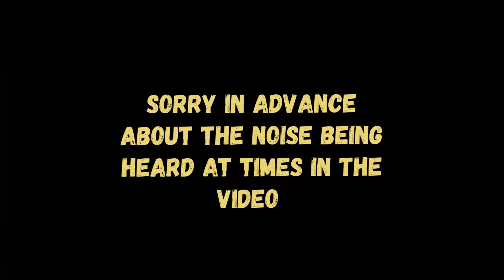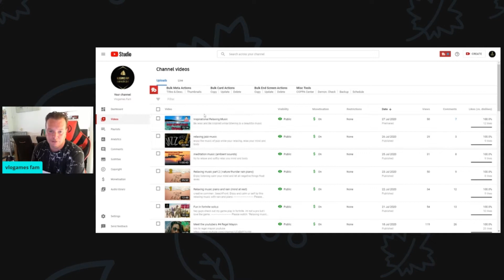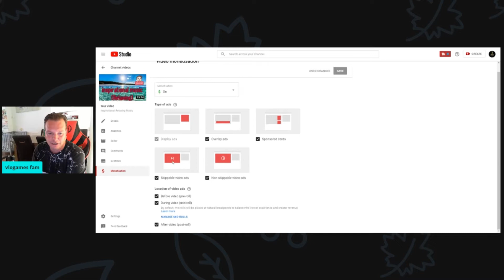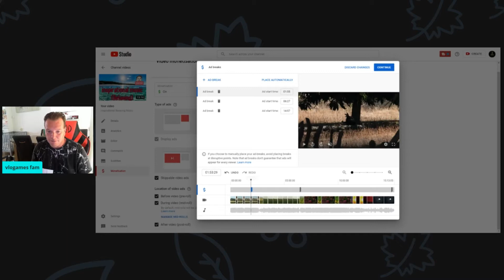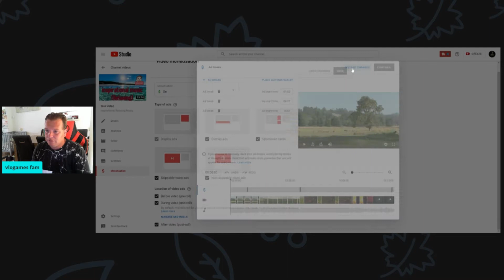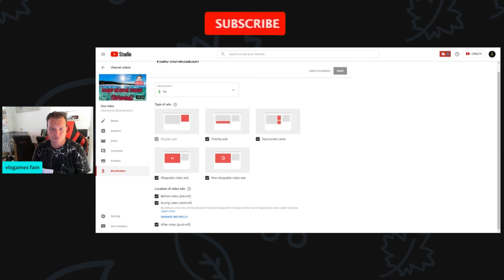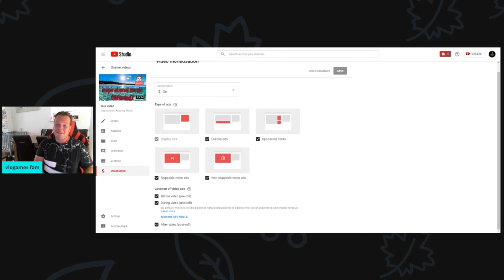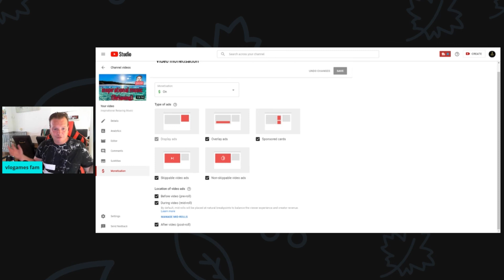tutorial how to manage ads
this video is to help the small youtuber like us to manage their ads for better revenue

you can even make it more easy wen u use tubebuddy for ur channel. click the link and see what it offers.